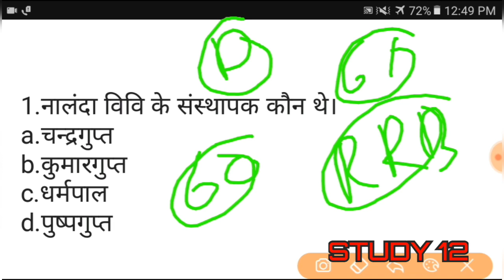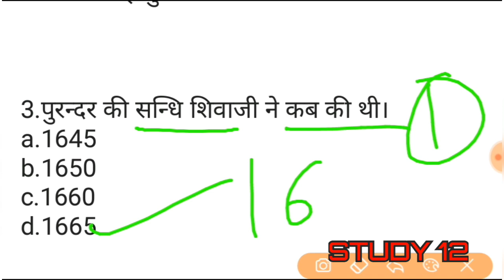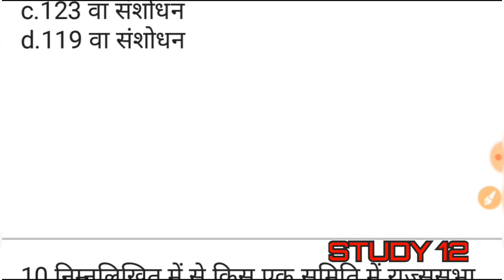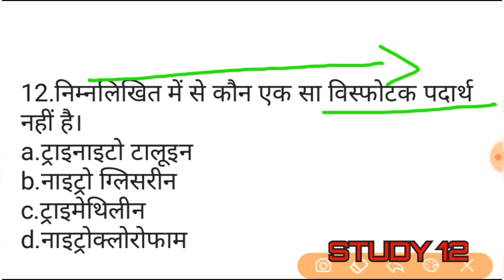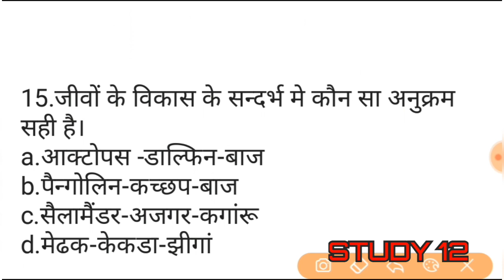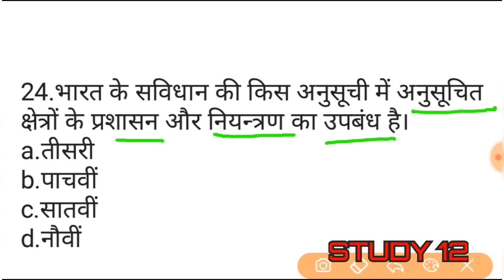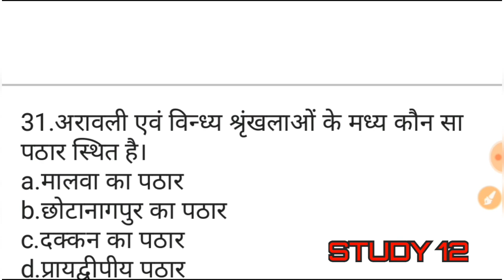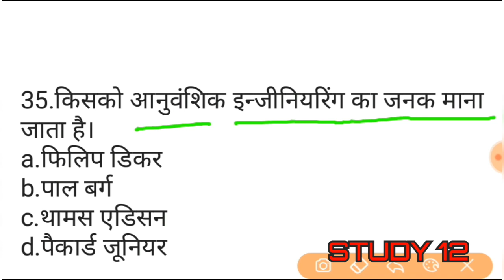rrb ntpc 2019 | rrb ntpc gk model paper-61|rrb ntpc gs| rrb ntpc,ssc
If you want to donate me then you can donate me

Thanks

.  Dosto is chainal ke madhyam se
Sabhi pratiyogi pariksha ki tayari karai jati hai.

.Jisme apko IAS PCS SSC RAILWAY UPSSSC ITS

.DOSTO  video ko share karen
Apki safalta hamara junoon hai.
THANKS.

RRB NTPC BOOK

RRB NTPC BOOK

RRB NTPC BOOK

RRB NTPC BOOK

RRC GROUP D

RRC GROUP D

RRC GROUP D

In this Video Railway NTPC exam 2019 GK top 50 MCQ are given. This is the Previous Year GK question and this question asked in railway RRB exam. Railway RRB model question of GK subject are given.
RRB GK top Question
RRB GK Most imp Question